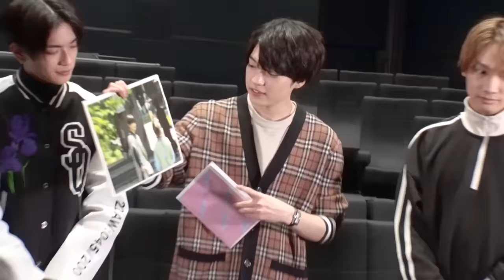なにわ男子【千輝くんを越える!?】祝！単独初主演記念…キュンキュン大喜利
今回は、高橋恭平が初の単独主演を務めた「なのに、千輝くんが甘すぎる。」をメンバーみんなで初鑑賞！
めっちゃキュンキュンした～✨
そして、何より入所当時からの恭平の夢が叶って本当によかった!!

鑑賞後はみんなでキュンキュン大喜利に挑戦！
キュンキュン大喜利王の称号を手にするのは誰でしょ？
僕たちの動画でみんなキュンキュンしてね～
もちろん、千輝くんでもキュンキュンしてね～